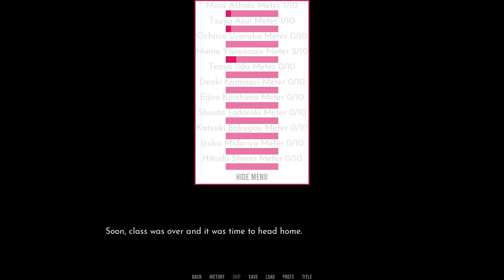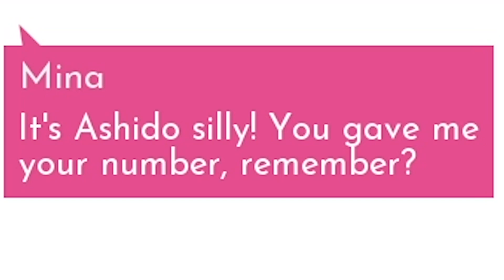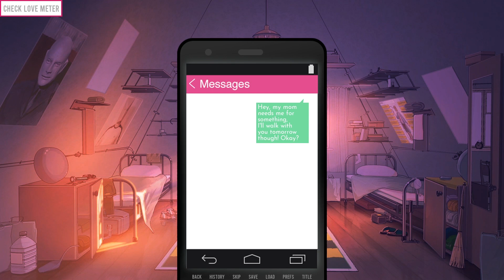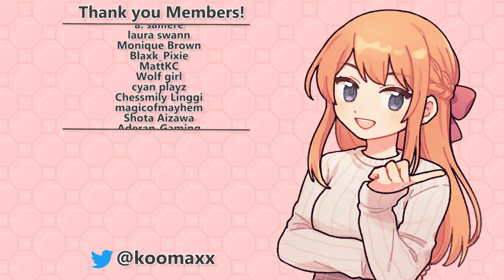Playing a My Hero Academia DATING SIM?!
⌂ MY EQUIPMENT: ⌂
⌂ Capture Card